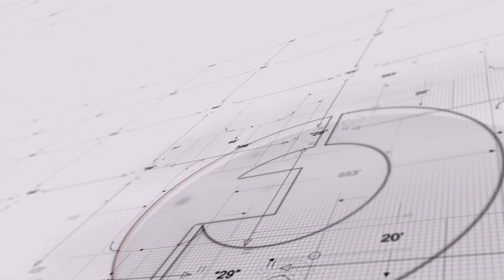美國打壓中國的法案一個接一個！（《明鏡焦點》2018年5月20日）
經過一年多的談判協商，美國參眾兩院通過了一項旨在阻止中國敏感交易的重大法案，待川普總統簽字後即可成為法律，以審查和限制中國來美收購公司、購買房產等活動。